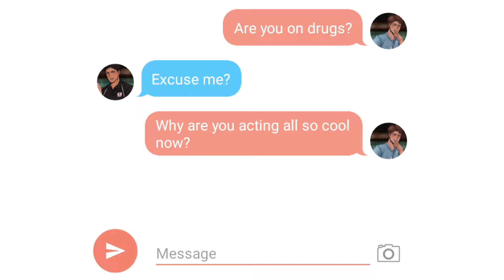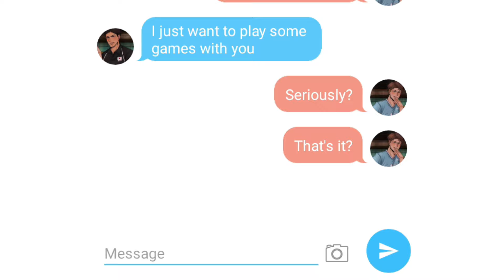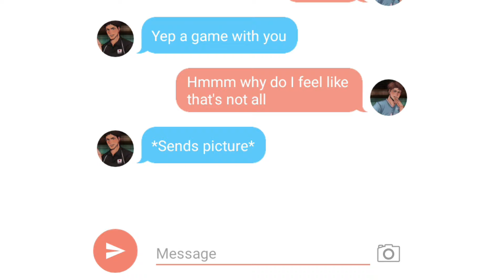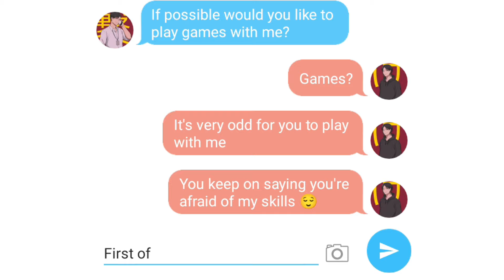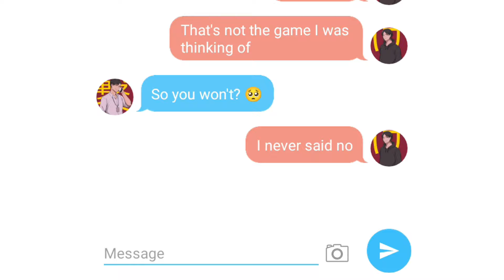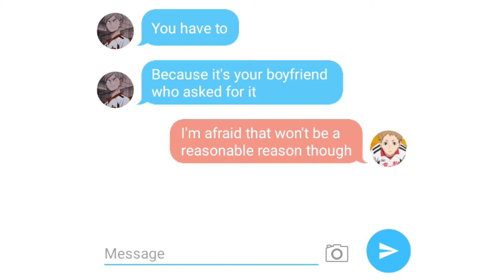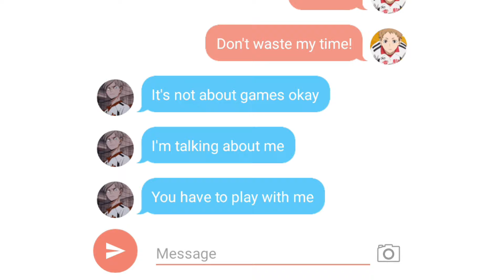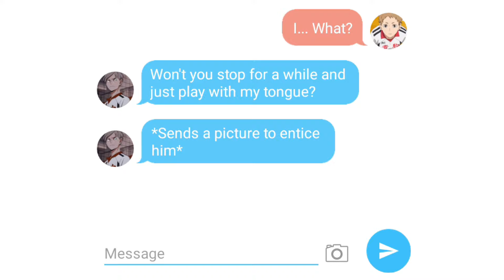Haikyuu| "Can you Play with my tongue?" Bottoms getting Flustered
enjooy